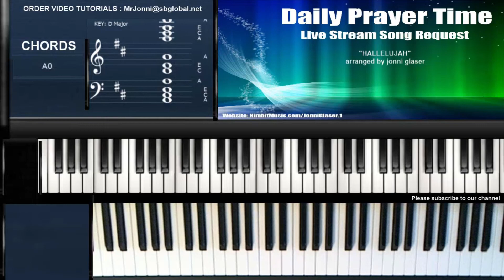🔴"HALLELUJAH" arranged by jonni glaser (Leonard Cohen)